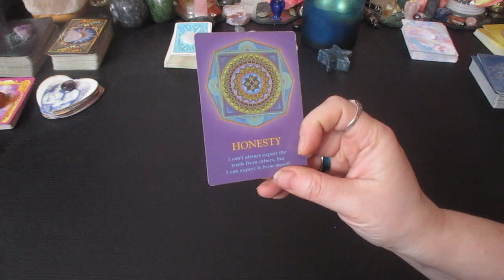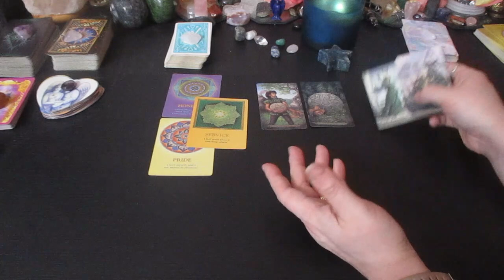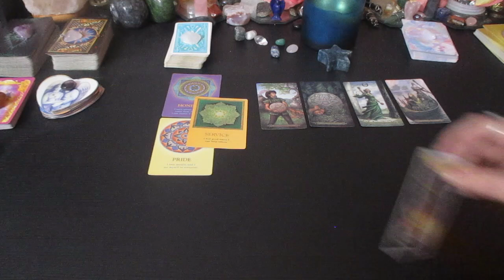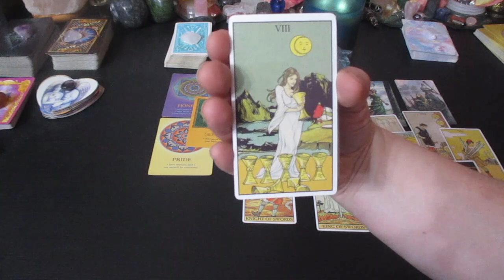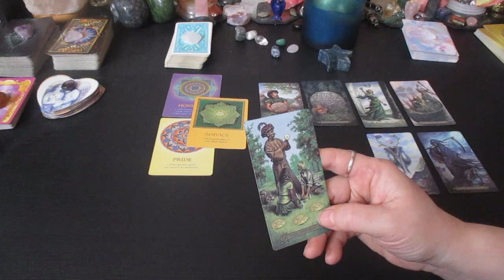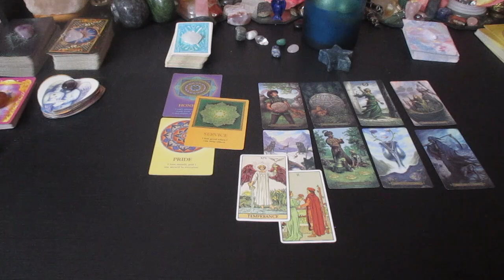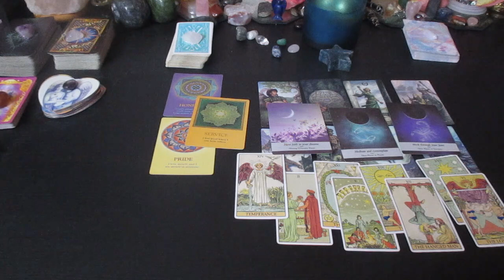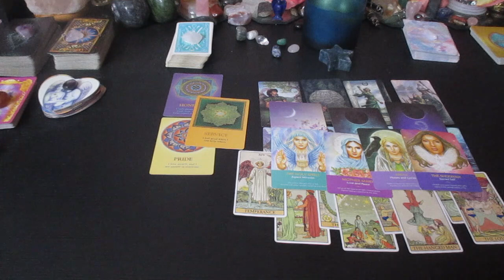CAPRICORN ♑️What's Coming The Next 48 hours Youve Been Waiting! Good News is Coming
Much love!
~Renee G